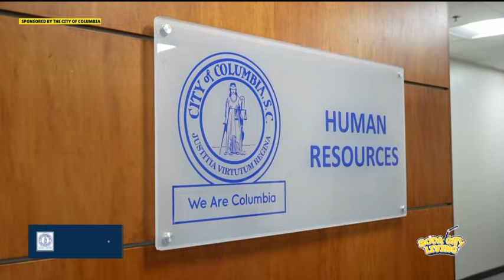Talent in the City | Human Resources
Highlighting our unsung heroes and talented individuals across the City of Columbia!

Produced by WISTV